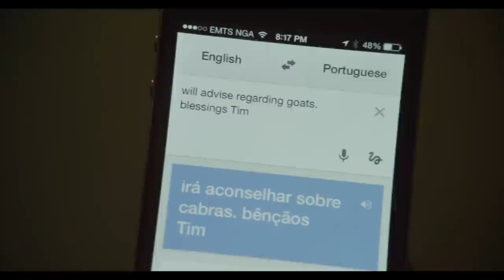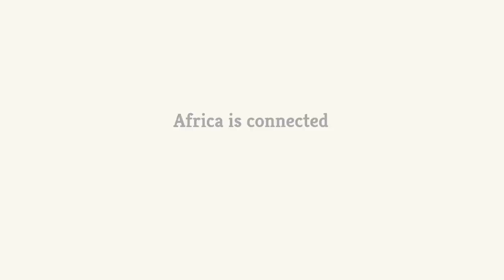Africa Connected Success Story - Tim Maguire (South Africa)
Timothy travels to the rural areas of Mozambique, a country ravaged by civil wars for many years, to provide people in remote villages with access to clean drinking water. This is critical for disease prevention and decreasing infant mortality. Timothy is unable to speak Portuguese, which is widely spoken in Mozambique. He uses Google Translate to communicate with the communities he works with. By copying emails and text messages sent to him by project managers into Google Translate he is able to read and respond to his colleagues to get the work done.